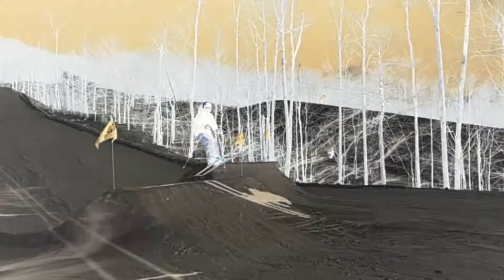Okemo Mountain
Skiing Okemo March 24, 2018. Video shot on Samsung Galaxy Note 5 and GoPro Session 5 with VivaVideo Edit. Skier powered by Cliff Products and Water. Music: Kissing The Pink. Song: State Of Love.